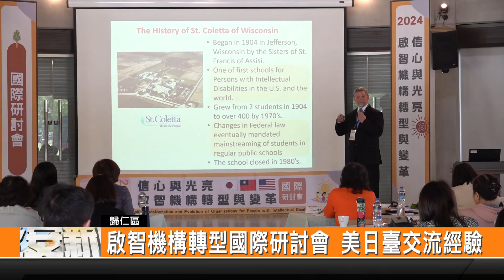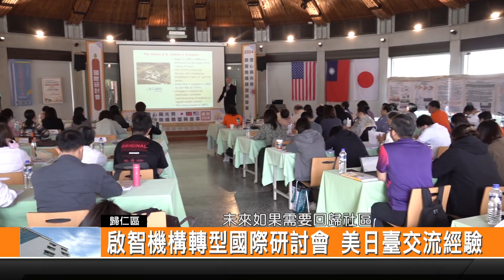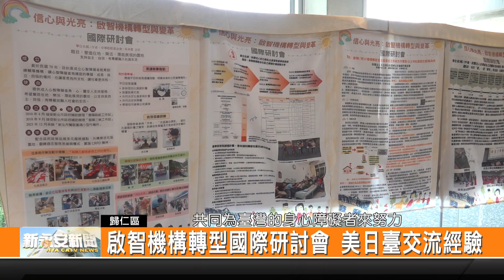啟智機構轉型國際研討會 美日臺交流經驗-新永安新聞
照顧身心障礙者的福利機構 長期以來協助民眾減少照顧的負擔 但隨著時代的變遷和社會福利的發展 這些單位開始面對 去機構化的挑戰 德蘭啟智中心就舉辦一場國際研討會 邀請臺灣 日本 美國的單位代表來做經驗交流 期待讓臺灣的福利機構可以進一步來成長